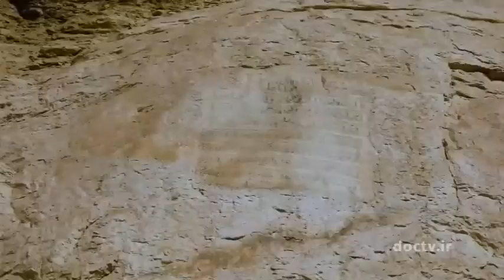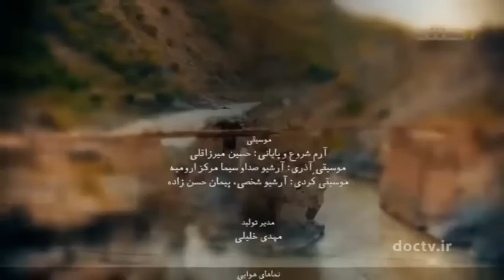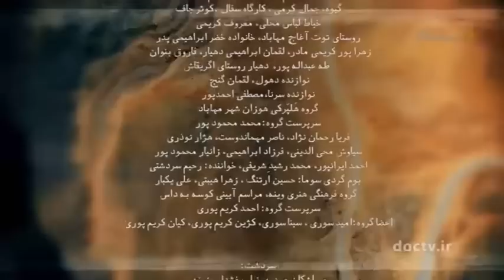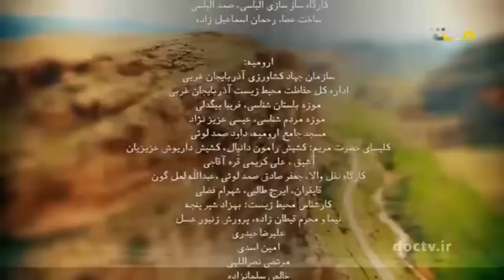ماکو/Iran’s tourists attractions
Maku
ماکو

Maku is a city in the West Azerbaijan Province, Iran and the capital of Maku County. At the 2006 census, its population was 41,865, in 10,428 families. It is situated 22 kilometres from the Turkish border in a mountain gorge at an altitude of 1,634 metres. The Zangmar River cuts through the city.

Urmia or Orumiyeh is the largest city in West Azerbaijan Province of Iran and the capital of Urmia County. It is situated at an altitude of 1,330 metres above sea level, and is located along the Shahar River on the Urmia Plain.

« تاج زاگرس » به تهیه کنندگی میترا روحی منش و کارگردانی یاسر طالبی به طبیعت و گردشگری آذربایجان غربی می پردازد.